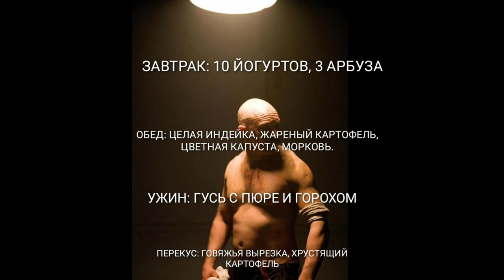ЧАРЛЬЗ БРОНСОН и его БЕЗУМНЫЙ РАЦИОН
Настала пора поговорить о Чарльзе Бронсоне, британском заключенном, который провел в тюрьме более 30 лет и прославился своим лютым нравом и невероятной силой. Мы детально изучили его рацион питания и представили вам.

00:00 - биография Чарльза Бронсона
01:37 - история с маслом и нападением на охрану тюрьмы
01:51- рацион питания Бронсона на неделю
05:08 - факты о тренировках, весе/росте
05:50 - инцидент с заложниками/террористами и тюремным учителем
06:30 - история знакомства с Томом Харди, премьера фильма "Бронсон"
07:00 - цитаты из книги Бронсона "Фитнес в одиночной камере"